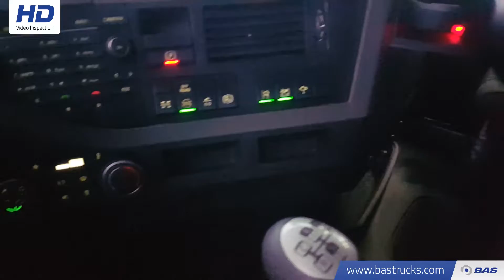70102437 Volvo FH 500